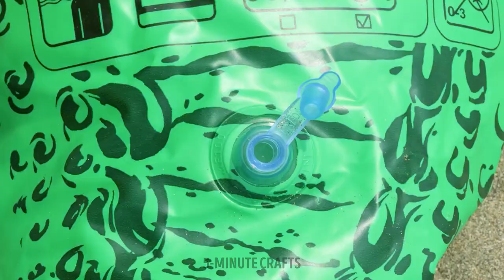Cool Summer And Beach Hacks To Make Your Life Easier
Get lost in the enchanting world of Island Questaway. Explore the lush landscapes, engage in mind-bending puzzles, and uncover the ancient treasures hidden on the island. Prepare to be captivated by its addictive gameplay and charming design!

Join us for an epic adventure under the sun with our incredible video, "Cool Summer and Beach Hacks to Make Your Life Easier"! Dive into a world of beachy brilliance as we unveil the ultimate guide to maximize your fun in the sun. Discover clever tricks and tips to beat the heat, stay hydrated, and protect your skin. From building the perfect sandcastle to mastering the art of beach snacks, our friendly experts have got you covered. So grab your shades, lather on some sunscreen, and get ready to make this summer your most memorable one yet! Don't miss out on these fantastic hacks that will elevate your beach experience to a whole new level of awesome.

TIMESTAMPS:
00;52 Useful beach hacks
01:21 Toilet on the beach
10:15 Swimming pool hacks
12:56 Simple steps to transform your beach looks into stylish outfits